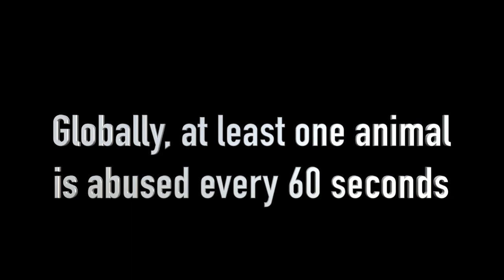PSA: Animal Abuse by Mila, JJ, and Rachel